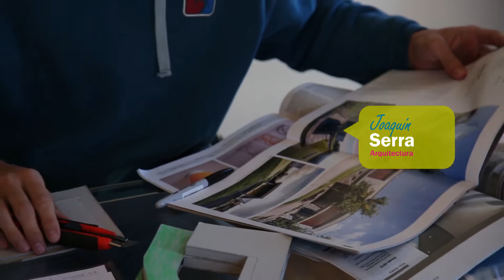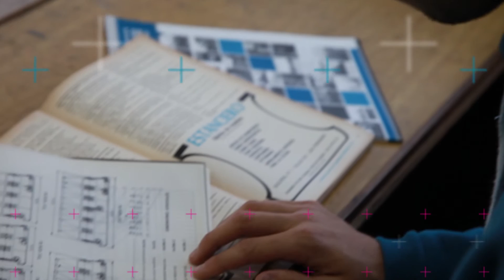Elecciones UNL - Arquitectura (FADU)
Joaquin Serra cuenta su experiencia como estudiante de la carrera de Arquitectura en la Facultad de Arquitectura, Diseño y Urbanismo.